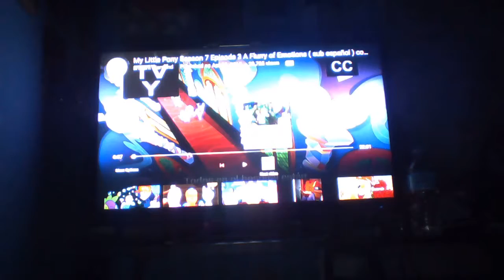Ace (With Jansce Reacts: MLP FiM S7 EP 3 + BLOOPERS!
***PLEASE READ***
For the first part of the video, you might need your volume higher.